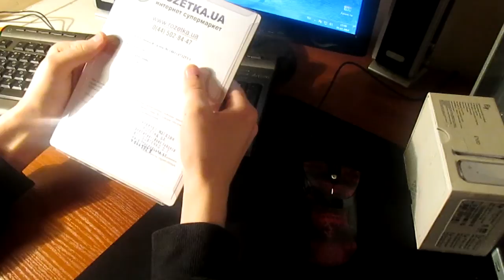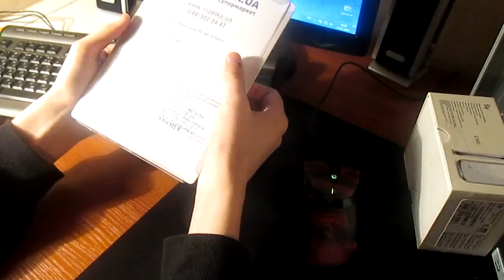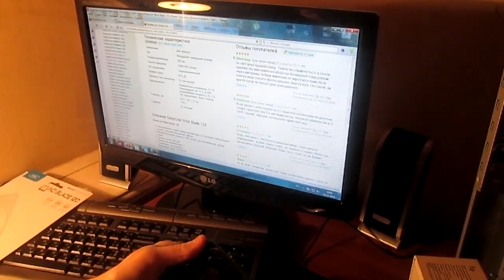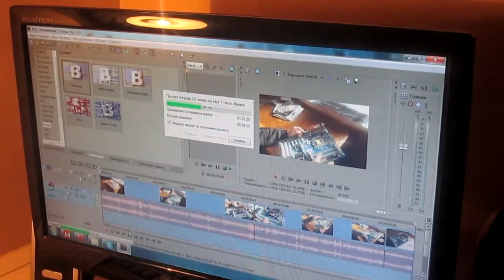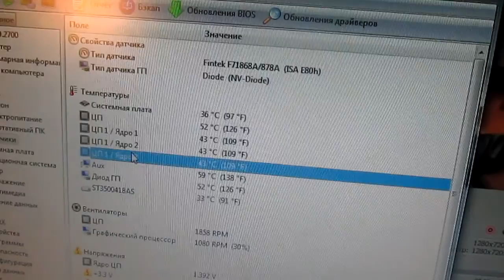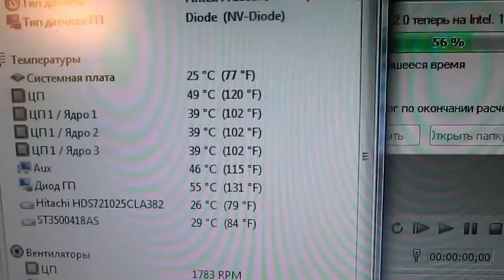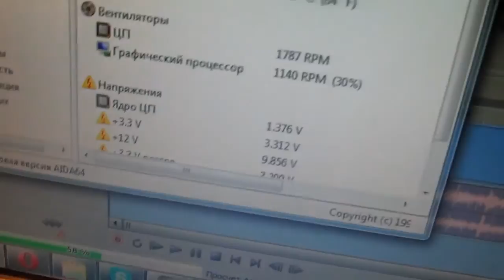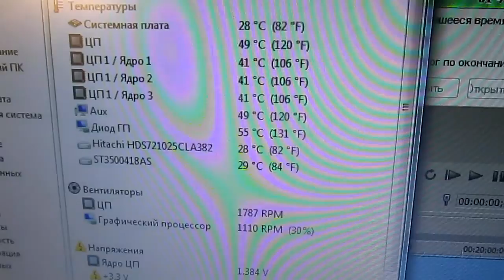Корпусный кулер - DeepCool Wind Blade 120